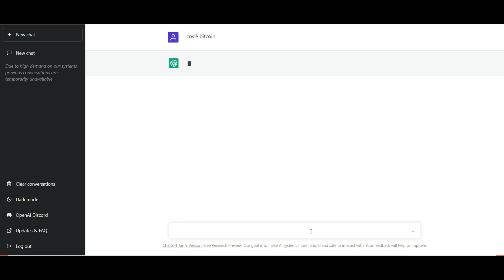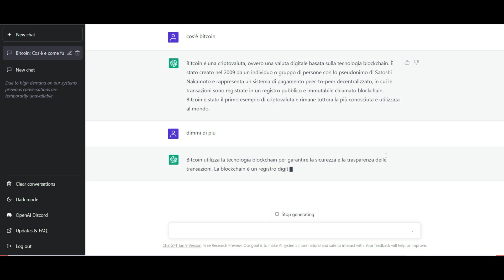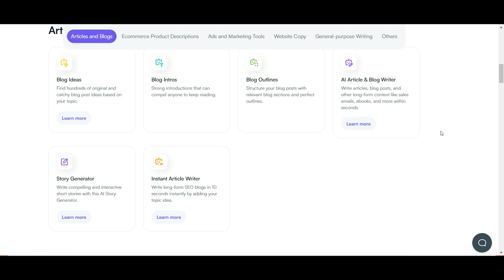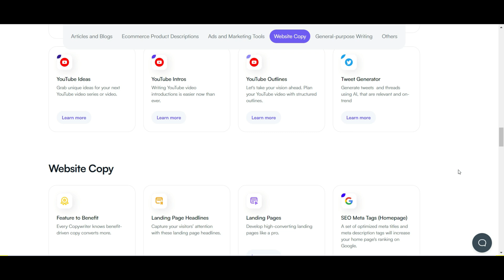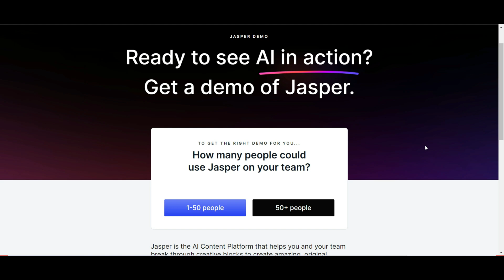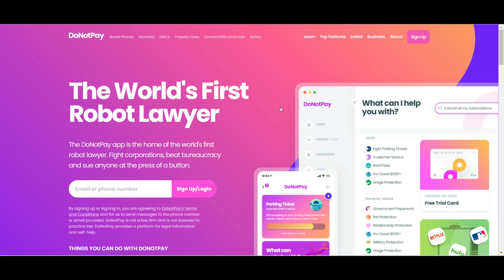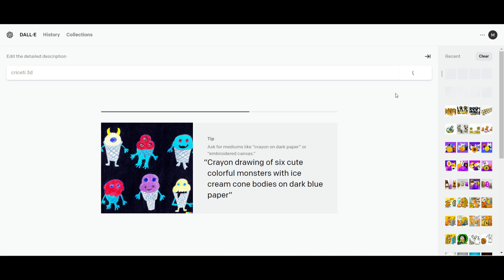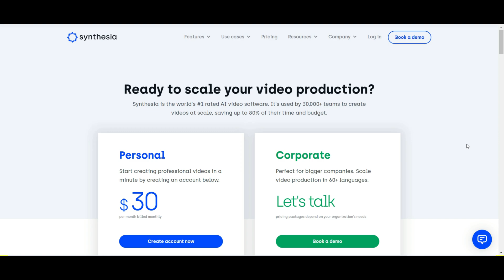Tools INDISPENSABILI per l'Intelligenza Artificiale - NoN solo ChatGPT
7 Tools indispensabili se vuoi usare l'Intelligenza Artificiale nella quotidianità. Dall'Editing Video, Creazione di Contenuti, Campagne Marketing, SEO e tanto altro ancora..

L'intelligenza artificiale (IA) è un campo dell'informatica che si concentra sullo sviluppo di algoritmi e sistemi che possono compiere compiti che normalmente richiedono intelligenza umana, come il ragionamento, il riconoscimento del linguaggio naturale, l'apprendimento automatico e la percezione visiva. Ci sono diversi tipi di intelligenza artificiale, tra cui l'IA debole (che si concentra su un solo compito specifico) e l'IA forte (che cerca di replicare l'intelligenza umana in modo generale). Le reti neurali sono una forma di IA che si basa sull'apprendimento automatico.

L'intelligenza artificiale è un campo in continua evoluzione e ci sono molte sottocategorie all'interno di essa. Alcune delle tecnologie più comuni che utilizzano l'IA sono:

Apprendimento automatico: una forma di IA che si concentra sull'utilizzo di algoritmi per analizzare dati e imparare da essi per migliorare l'accuratezza delle previsioni e delle decisioni. Ci sono diverse categorie di apprendimento automatico, tra cui apprendimento supervisionato, non supervisionato e rinforzato.
L'IA sta diventando sempre più presente nella nostra vita quotidiana, con applicazioni in campi come la medicina, la finanza, la logistica e la produzione. Tuttavia, ci sono anche preoccupazioni relative all'impatto dell'IA sull'occupazione e la privacy, e molti esperti stanno lavorando per sviluppare soluzioni che possano gestire queste preoccupazioni.

Articolo 11 - Libertà di espressione e d'informazione
Ogni persona ha diritto alla libertà di espressione. Tale diritto include la libertà di opinione e la libertà di ricevere o di comunicare informazioni o idee senza che vi possa essere ingerenza da parte delle autorità pubbliche e senza limiti di frontiera.

Costituzione Italiana

Articolo 21
Tutti hanno diritto di manifestare liberamente il proprio pensiero con la parola, lo scritto e ogni altro mezzo di diffusione.
La stampa non può essere soggetta ad autorizzazioni o comunicare informazioni o idee senza che vi possa essere ingerenza da parte delle autorità pubbliche e senza limiti di frontiera.